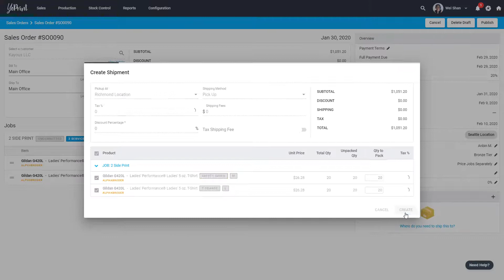YoPrint | Automatic Sales Tax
In this video, we will walk you through on how to take advantage of our Automatic Sales Tax calculation feature. You will learn how to set it as default and how to use it in a Sales Order.